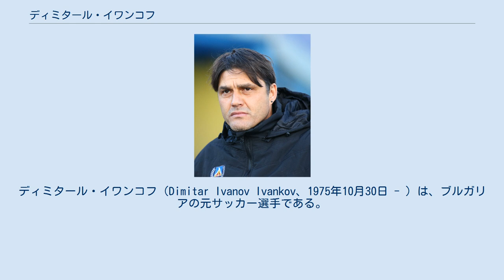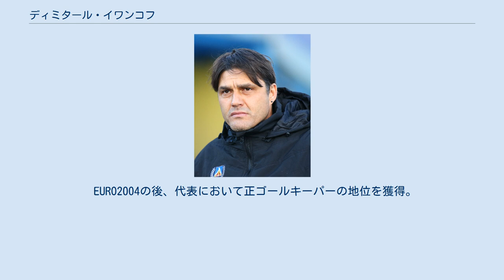ディミタール・イワンコフ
ディミタール・イワンコフ（Dimitar Ivanov Ivankov、1975年10月30日 - ）は、ブルガリアの元サッカー選手である。
 ブルガリアの首都、ソフィアに生まれたイワンコフは、レフスキ・ソフィアのユースチームに所属した。
そのままトップチームに昇格し、275試合に出場。
ゴールキーパーながらペナルティキックで25ゴールを記録した。
イワンコフはここで、3回のリーグ優勝と4回のカップ優勝を経験している。
 2005年6月、スュペル・リグ(トルコ)のカイセリスポルに移籍。
2008年5月7日、リーグカップを制覇。
この試合、彼は8本ものPKをセーブし、自身は2得点という大活躍を見せた。
3年間の間でも、リーグ6得点を獲得している。
 2008年6月9日には、ブルサスポルへの移籍が決定。
2010年には42本目のゴールを決め、ゴールキーパーの通算得点数で歴代3位になるという偉業を成し遂げた。
 2011年6月23日、イワンコフはキプロス・ファーストディビジョン(キプロス)のアノルトシス・ファマグスタFCに移籍。
同年8月8日、双方の合意の上契約が解除され、彼は引退した。
 1998年にブルガリア初のキャップをつかみ、その後64試合に出場。
EURO2004にも招集されるも、出場はなかった。
 EURO2004の後、代表において正ゴールキーパーの地位を獲得。
2010年3月3日、ポーランド戦での出場が彼にとってのラストマッチとなった。